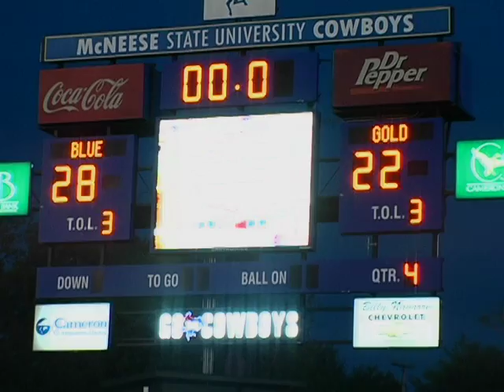2009/05/14 MSU Spring Football Brandon H 264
Brandon Troullier, gives viewers a play-by-play of the MSU spring football game.  A friendly match-up between the universities players divide into a blue team and a gold team, creating a  lot of excitement and competition.